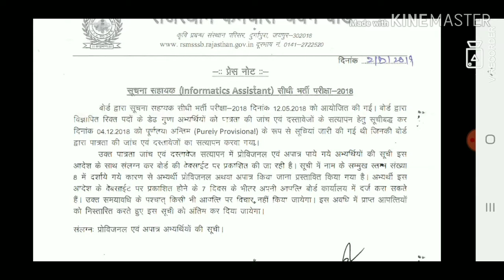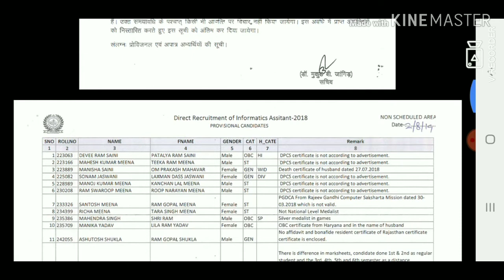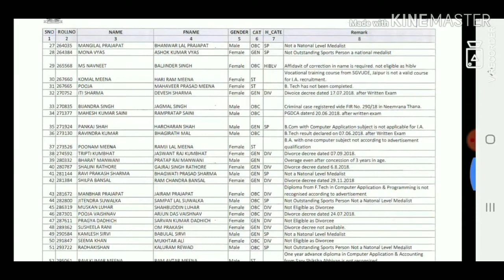राजस्थान कर्मचारी चयन बोर्ड ने जारी किया नया नोटिफिकेशन दिनांक 2 अगस्त 2019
REEL LEVEL -2 SST ONLINE CLASS TOPICWISE TOPIC NO.2 👆👆👆👆👆

REEL LEVEL -2 SST ONLINE CLASS TOPICWISE TOPIC NO.1 👆👆👆👆👆

REET MCQ PART - 1 👆👆👆👆

REET MCQ PART - 2

Syllabus Part - 1

RPSC PSYCHOLOGY MCQ. FIRST GRADE , SECOND GRADE , REET, PTET, PTI, BSTC, NET, JRF, COLLEGE LECTURER  EDUCATION, B.ED.

reet 2019,
reet vacancy 2019-20,
reet level 2 2019